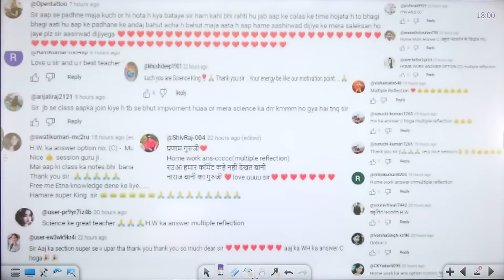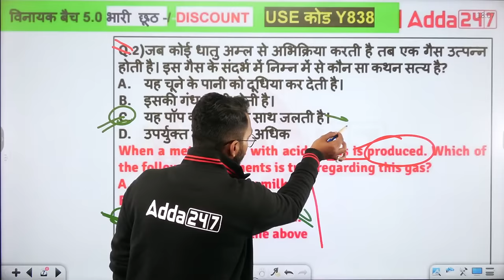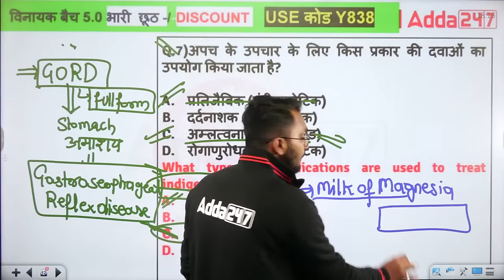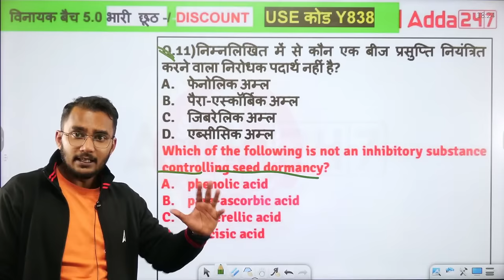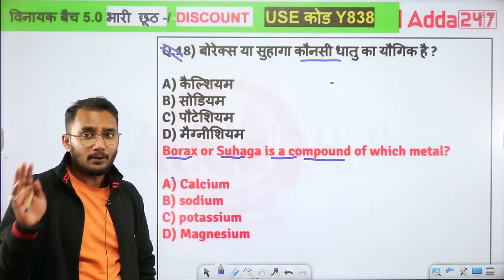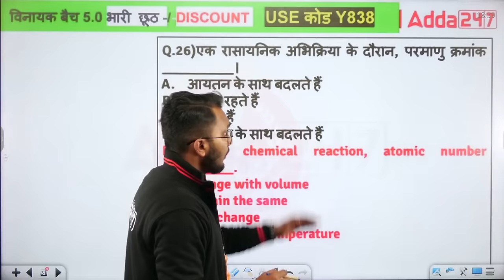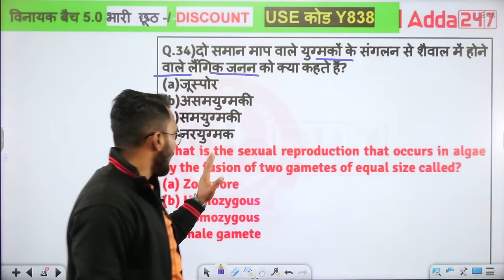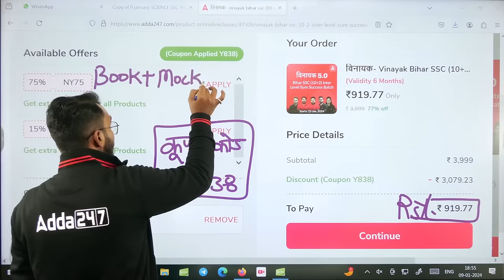BSSC Inter Level Vacancy 2023 Science Class by Deepank Sir #106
Are you aspiring to crack the Bihar SSC Inter-Level exam in 2023? Look no further! Deepank Sir, an experienced and dedicated educator, brings you a comprehensive online learning platform to help you achieve your goal.

Our YouTube channel is your one-stop destination for high-quality, result-oriented education. Deepank Sir, with his extensive teaching experience, will guide you through the entire syllabus, providing in-depth explanations of Science topics crucial for the Bihar SSC Inter Level Vacancy exam.

Our online classes are designed to make your learning journey convenient and effective. You can access these classes from the comfort of your home, allowing you to study at your own pace while receiving expert guidance.

Deepank Sir's teaching methodology focuses on concept clarity, problem-solving techniques, and regular practice to boost your confidence and performance in the exam. Join our YouTube community to benefit from his expertise and score high in the Bihar SSC Inter Level Vacancy 2023 exam.

Don't miss this opportunity to excel in your career. Let's achieve your dreams together!"
Introduction | Science Bihar SSC Inter Level Vacancy 2023 Online Classes By Deepank Si

🔴विनायक- Vinayak 3.0 Bihar SSC (10+2) Inter Level Sure Success Batch 3.0 Online Live Classes

🔴सिद्धि विनायक- Siddhivinayak Bihar SSC (10+2) Inter Level 2023 (with Hindi Printed Books & e-Books) Selection Kit Online Live Classes

🔴विनायक- Vinayak Bihar SSC (10+2) Inter Level Complete Books Kit (Hindi Printed) अभी Order करें

1️⃣ अच्छे शिक्षकों से सीखें
2️⃣ गहन विश्लेषण
3️⃣ परीक्षा योजना रणनीति
4️⃣सर्वश्रेष्ठ प्रश्न समाधान
5️⃣समय प्रबंधन